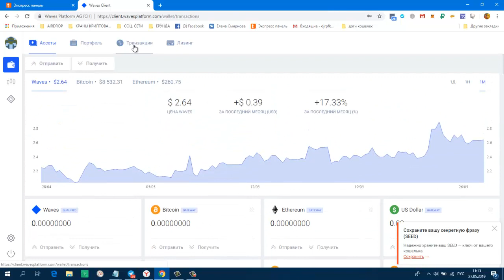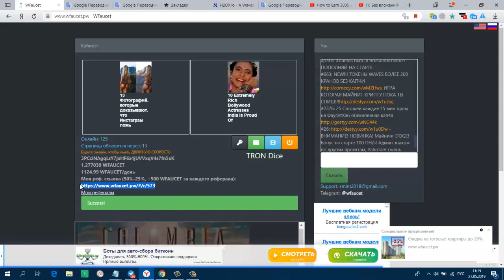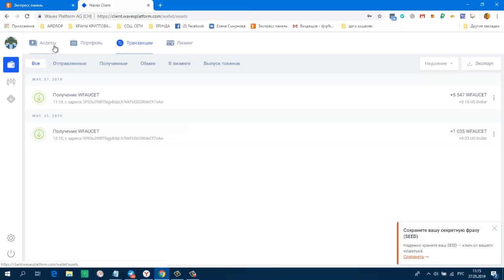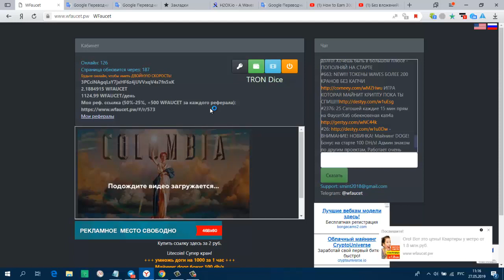Без вложений! Авто кран WFaucet Waves Мой Вывод 5500 монет!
Без вложений! Авто кран WFaucet ( Waves ) Мой Вывод 5500 монет! мин. вывод от 1000 монет. Платит!!!